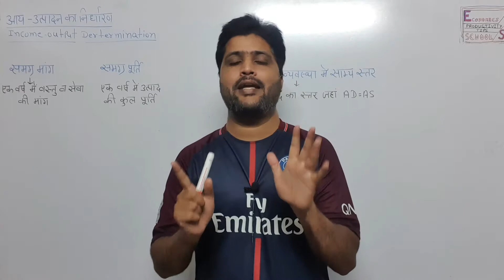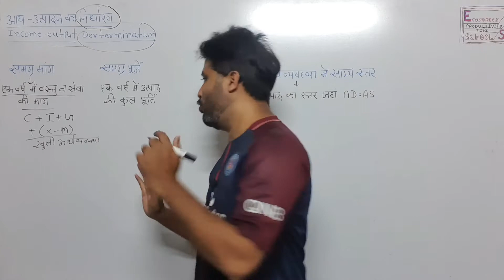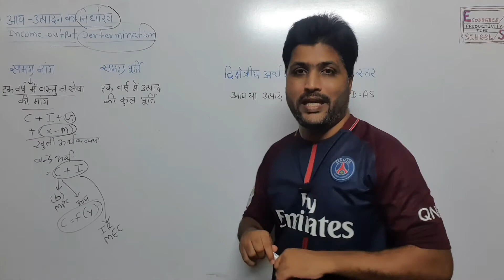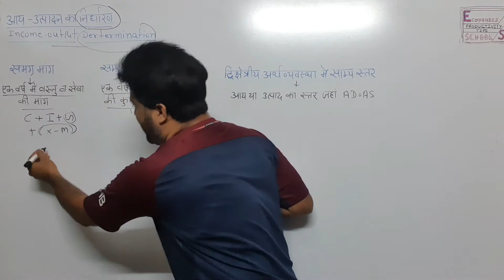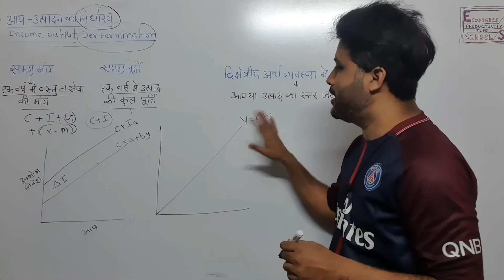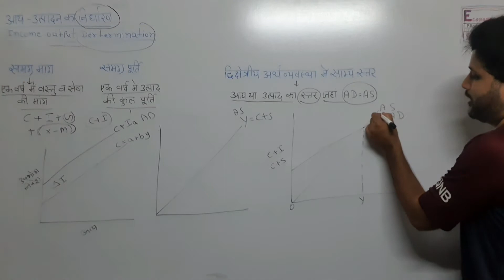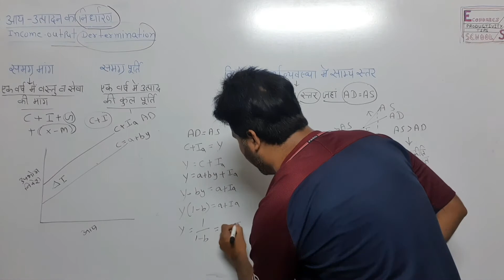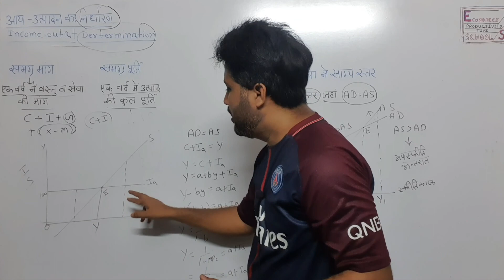income & output determination | aggregate demand | aggregate supply | Equilibrium point of income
is video me aap income or output ka determine kese hota he detail se smjh payenge..or sath me aggregate demand or supply ko bhi smjh sakenge..